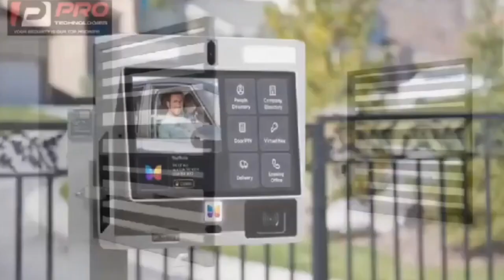NDC can't stop Galamsey after watching this video eeii awurade hmm